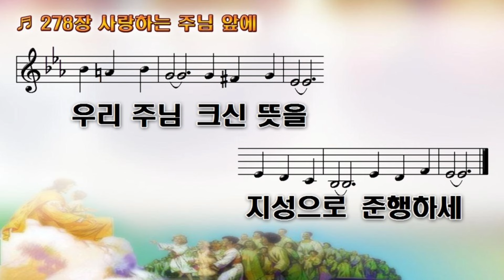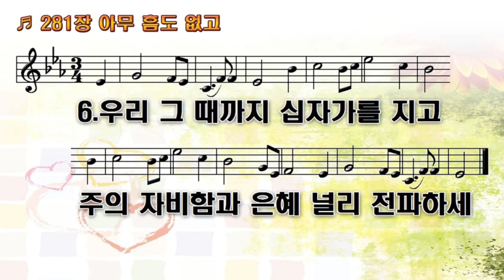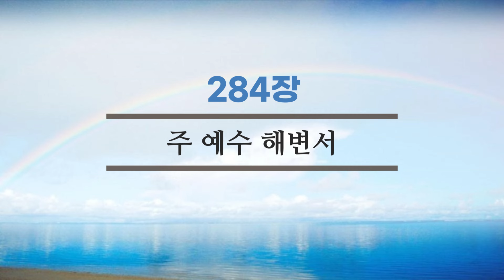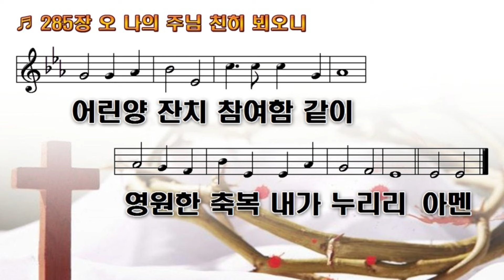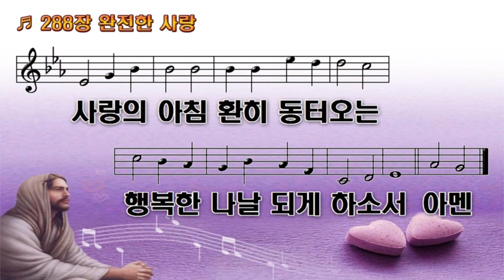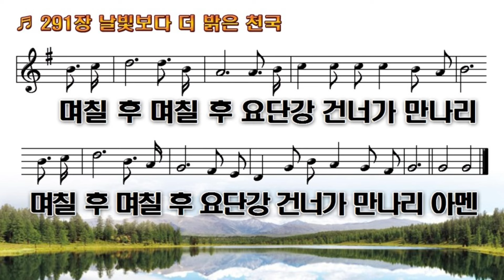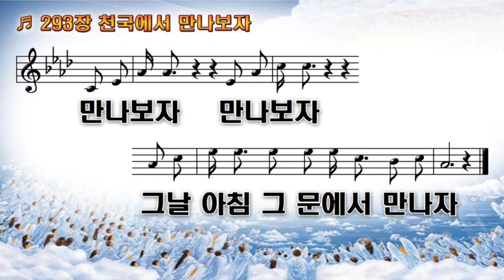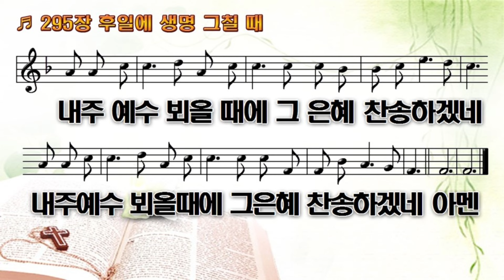통일찬송가(구찬송가) 278장 ~ 295장 / 코리안 심포니 오케스트라와 국립합창단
[00:00] 278장. 사랑하는 주님 앞에
[03:48] 279장. 주 하나님의 사랑은
[06:57] 280장. 생전에 우리가
[09:19] 281장. 아무 흠도 없고
[13:29] 282장. 유월절 때가 이르매
[16:36] 283장. 주 앞에 성찬 받기 위하여
[20:56] 284장. 주 예수 해변서
[24:43] 285장. 오 나의 주님 친히 뵈오니
[28:13] 286장. 성부님께 빕니다
[30:31] 287장. 오늘 모여 찬송함은
[32:41] 288장. 완전한 사랑
[36:02] 289장. 고생과 수고가 다 지난 후
[38:59] 290장. 괴로운 인생길 가는 몸이
[41:28] 291장. 날빛보다 더 밝은 천국
[46:22] 292장. 내 본향 가는 길
[49:56] 293장. 천국에서 만나보자
[52:41] 294장. 친애한 이 죽으니
[56:37] 295장. 후일에 생명 그칠 때